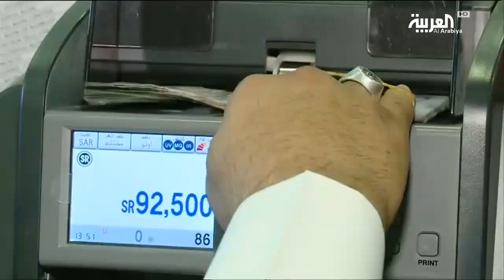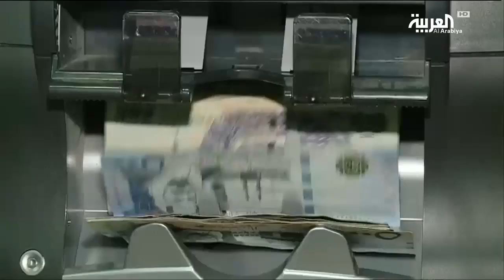العجز في ميزانية الربع الأول في السعودية اقل من المتوقع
تعزيزا لمبدأ الشفافية الذي تنتهجه الحكومة السعودية, أعلنت وزارة المالية عن أرقام الميزانية للربع الأول حيث جاء العجز الفعلي نصف العجز المقدر عند ستة وعشرين مليار ريال.